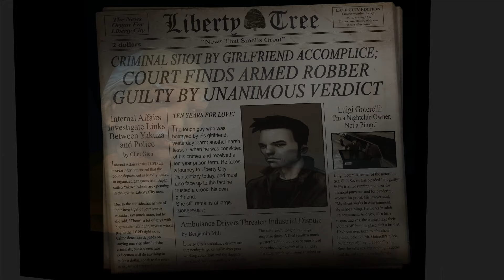GTA 3 - TÜRKÇE DUBLAJ #1